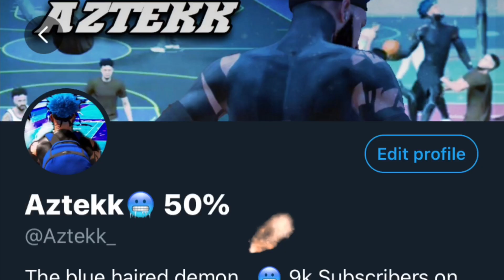MY SLASHER IS UNSTOPPABLE!!! RAREST CONTACT DUNK IN THE GAME!!! BEST SLASHER BUILD ON NBA 2K21